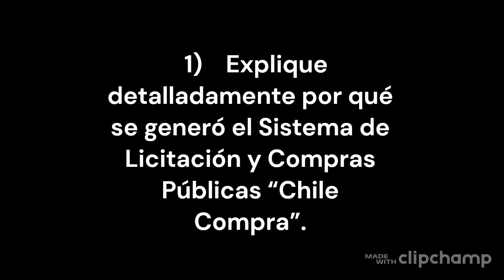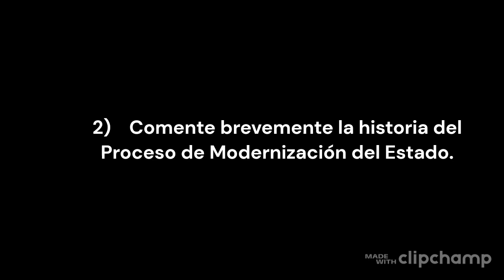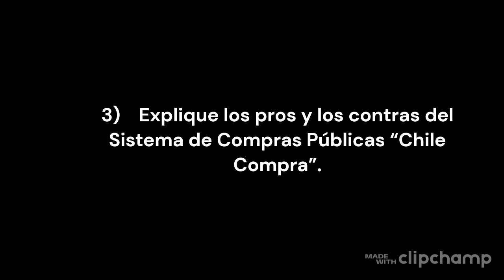Gestión de Compras Públicas